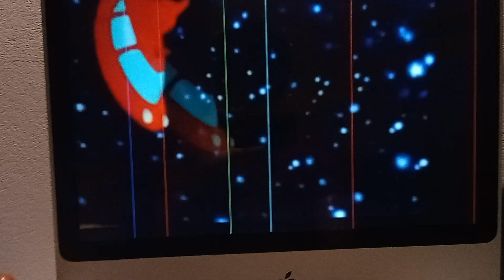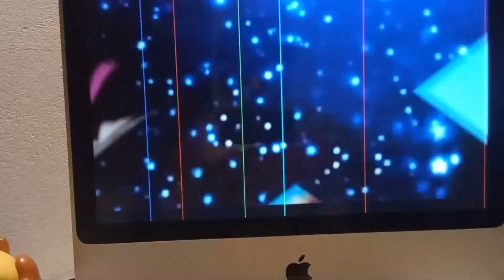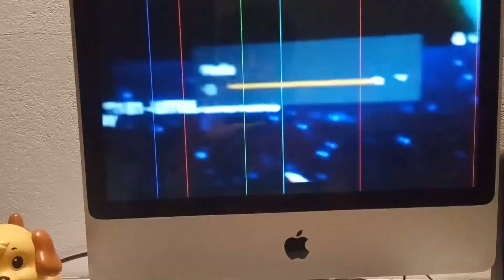Every 1536 Curtian Call Season 1